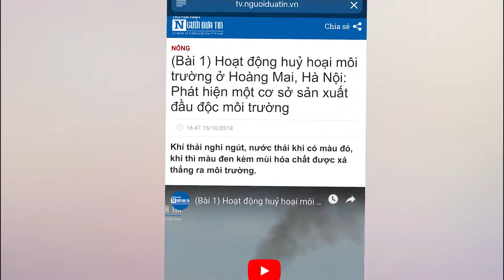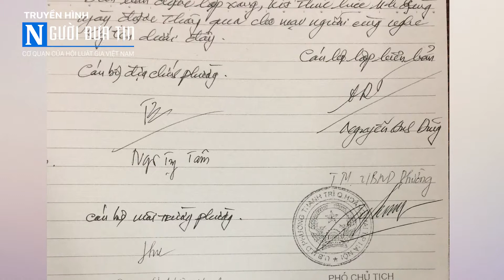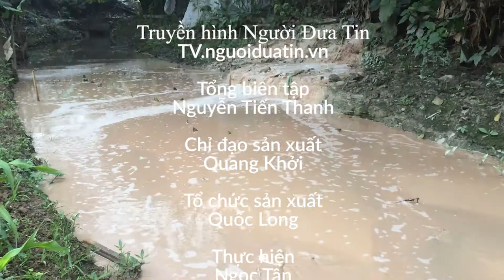Người Đưa Tin TV mới nhất